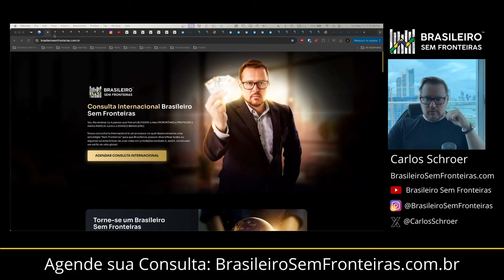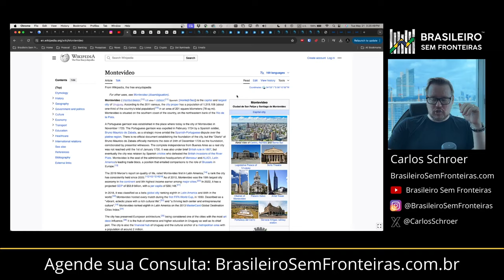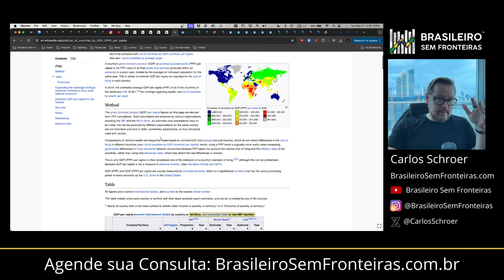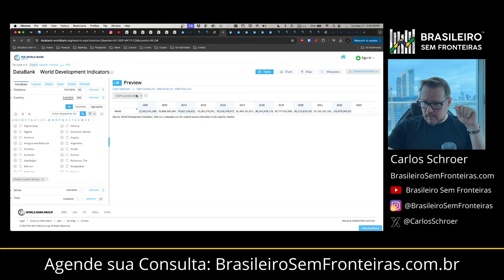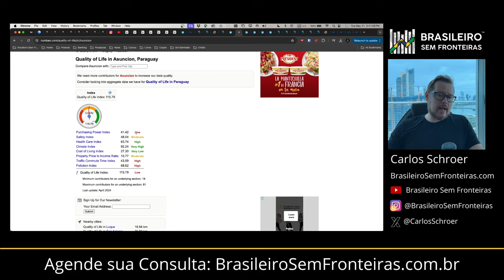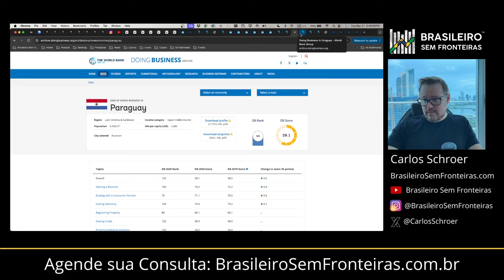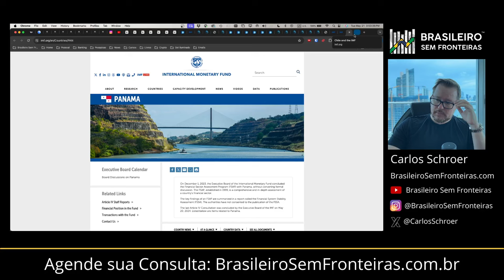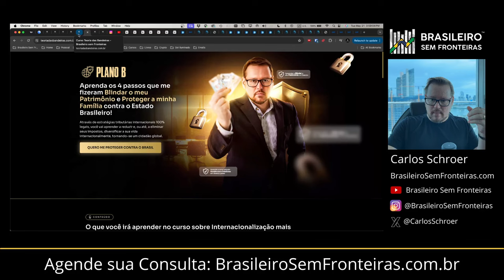Melhor capital para viver: Assunção, Montevideo, Cidade do Panamá ou Santiago?